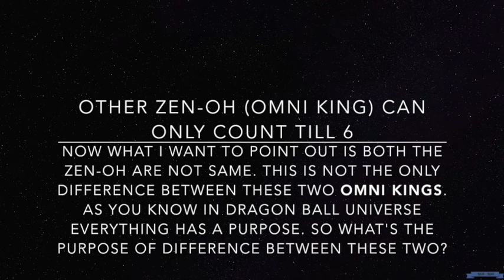Difference between two Zeno Sama (Omni Kings) in Dragon Ball Super